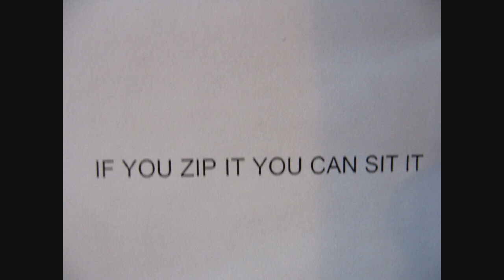ZIP CHAIR.wmv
zip chair